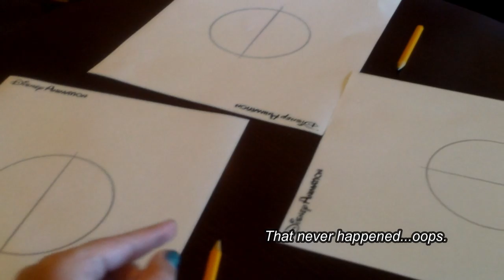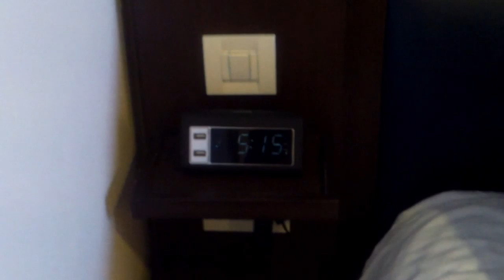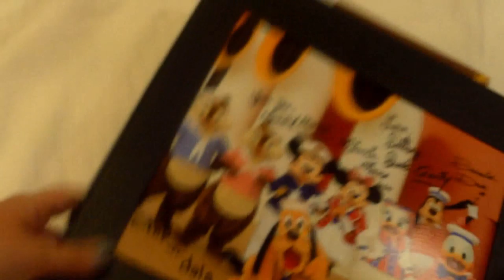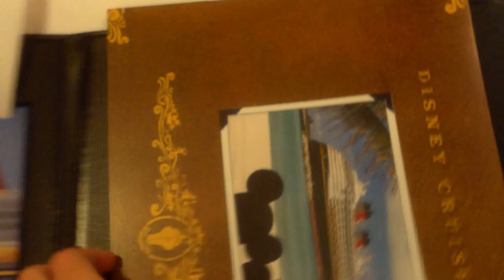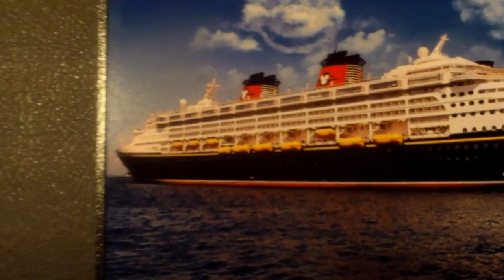Disney Wonder Cruise Vlogs 2019 | DAY 6! DAY AT SEA! | Jennifer J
Our last full cruise day vlog is here. I hope you enjoy it!

Here I plan to post vlogs, hauls, challenges and more! I'm 16 years old, and I live in the U.S! I'm just here to have fun, and hopefully, some people will enjoy my content!

*Any music or anything else that could potentially be copyrighted -

Check my channel homepage for social links!